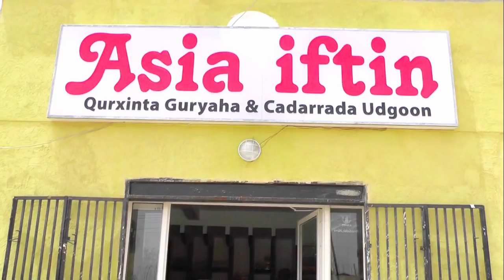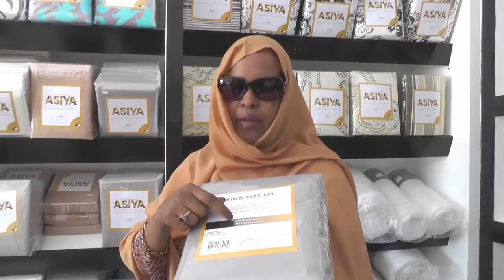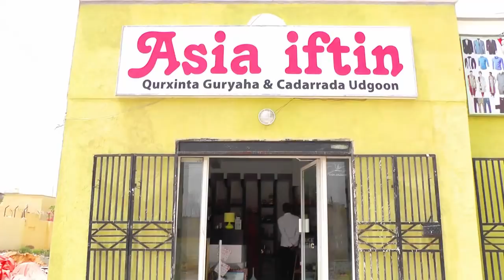Hal Abuurka Ganacsiga:Haweenka Qurbe Jooga S/land Oo Maalgalimo Ganacsi Ka Bilaabay Hargeisa.